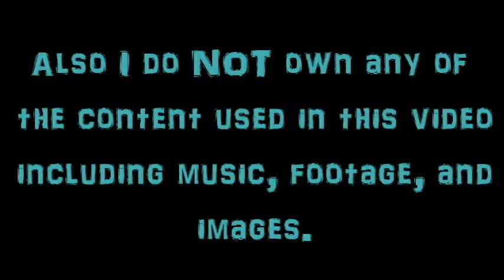Ninjago: Kai Tribute 4- The Phoenix (Fall Out Boy)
Kai is kicking off round 4! I'm so sorry this was late, my wifi is so slow. Anyway I hope you enjoy.